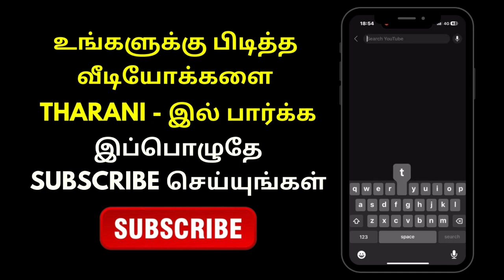Siragadikka Aasai - 03rd January 2024 - Promo | Tharani